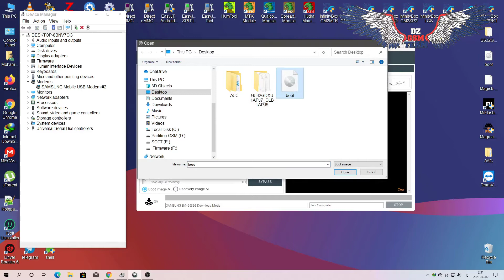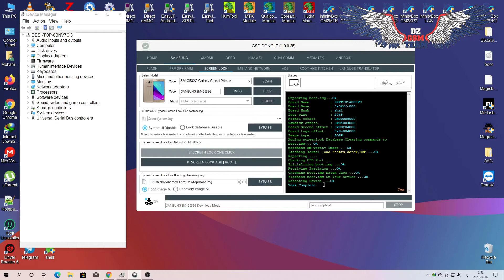بدون حذف الملفات GSD Dongle طريقة فك قفل شاشة لهواتف سامسونج على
Samsung Galaxy Grand Prime Plus / J2 Prime SM-G532G
Reset Lock Screen 🔐Without Losing Data 😍🖼
By GSD-Dongle